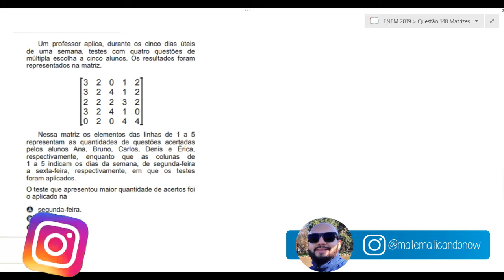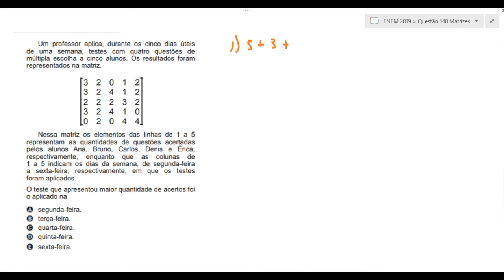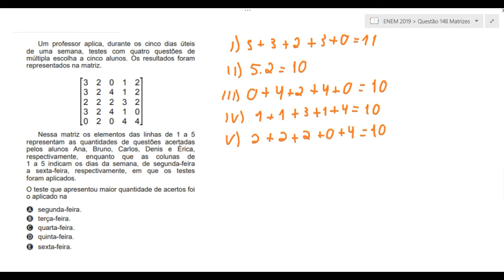Resolução ENEM 2019, Questão sobre Matriz.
📢📢🤟 Esta aula é uma resolução de uma questão do ENEM( exame nacional do ensino médio) . Iremos abordar o conceito de Matriz.
 Então, papel e caneta na mão pra conferir todo essa solução!